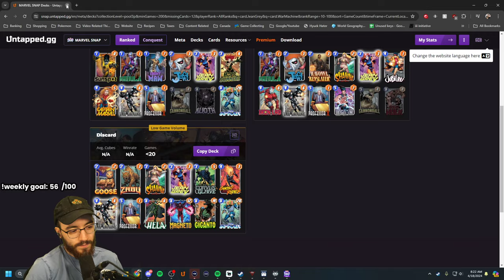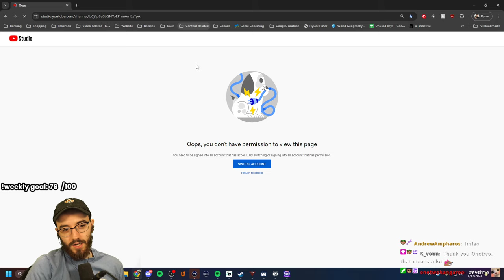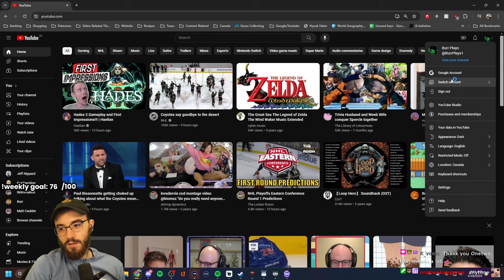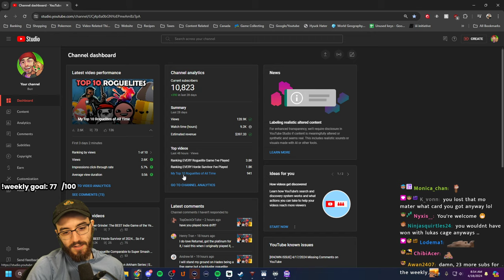I am a Jean Grey enjoyer and proud (Marvel Snap)